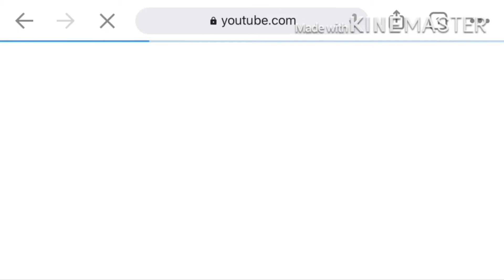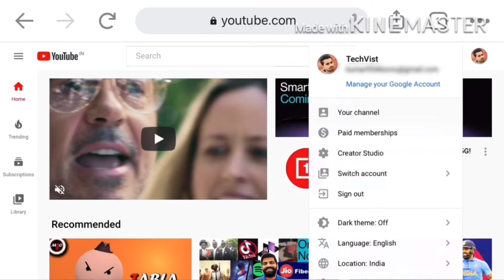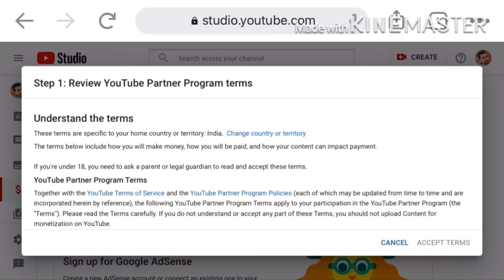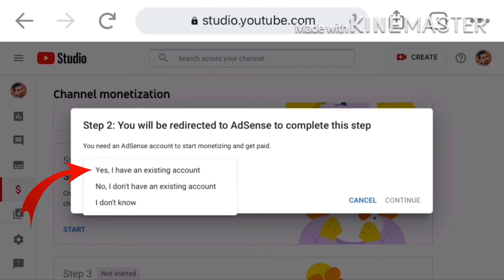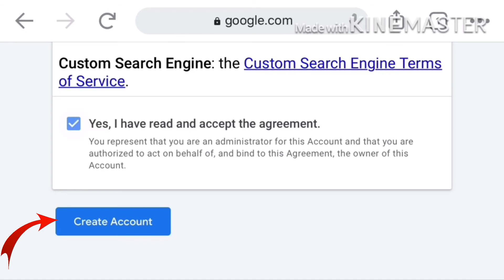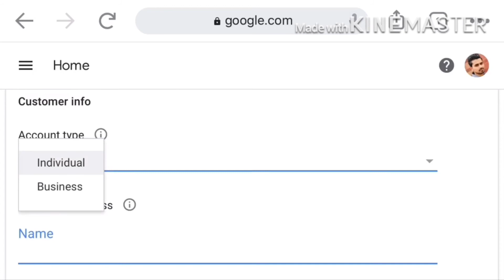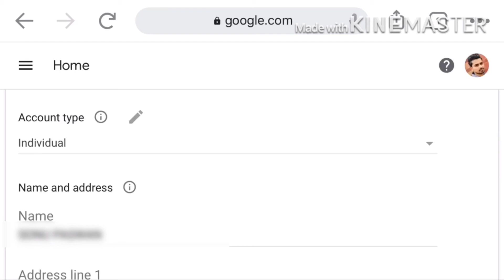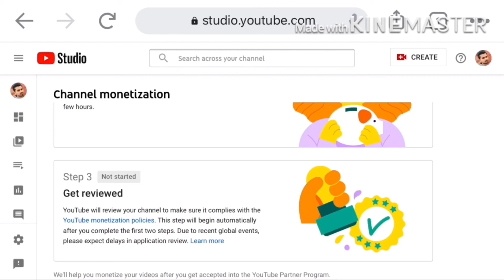How To Apply For Youtube Monetization In Beta Studio 2020|Enable Youtube Monetization Step-By-Step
Hello friends,Es video me maine yah bataya hai ki 2020 me aap YouTube Beta studio me YouTube channel monetization(how to apply for YouTube channel monetization) ke liye kaise apply kar sakte hain aur yah sabhi process maine live & step by step karke dikhaya hai.Agar friends aap es video ko pura dekh lete hai to aapko apne channel ko monetization ke liye apply karne me kabhi bhi koi problem nahi hogi.Aasha karta hu ki meri yah video aapko achhi lagegi.Thank You

Topic Covered:
YouTube monetization apply kaise kare
YouTube channel monetization apply 2020
YouTube Beta studio me YouTube monetization apply kaise kare
YouTube monetization approval time
Google adsense ke liye apply kaise kare
Google adsense me address kaise bhare

BEST USEFUL EQUIPMENTS FOR YOUTUBERS:

1.Canon 200D Camera
2.Boya Microphone
3.Lenovo ideapad S340
4.Digitek Tripod Cum Monopod(4.95 feet tall)
5.Cheapest Overhead Tripod
6.Gorila Tripod
7.Green Screen Background
8.Best LED Ring Light

Please give us your love & support !

About :- TechVist is a youtube channel Through this YouTube channel I will unbox and review the latest mobiles and accessories as well as provide you important information related to the latest technology or gadgets.